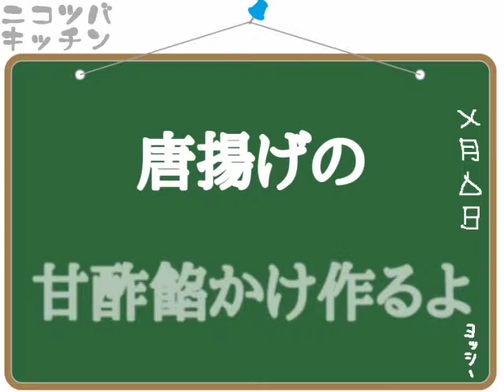【発掘された動画③】とりの唐揚げ 甘酢餡かけ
ニコニコ動画にて、料理動画をメインに投稿しております。
youtubeにも、うｐし始めましたので、よろしくお願いいたします